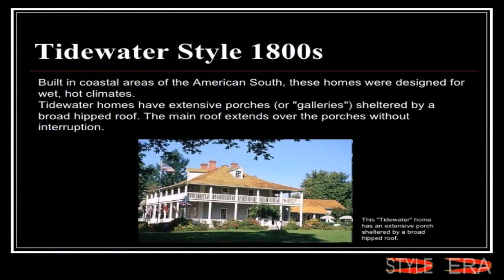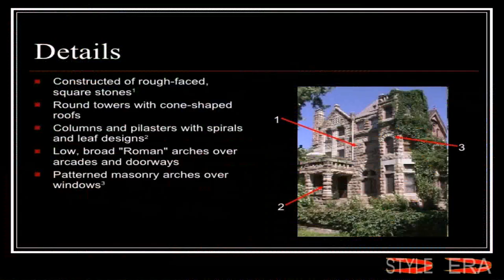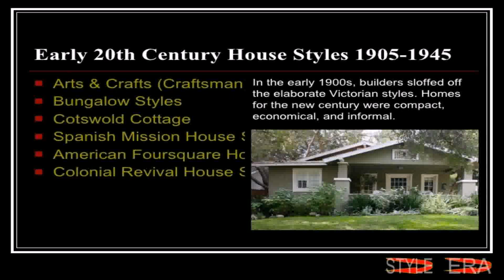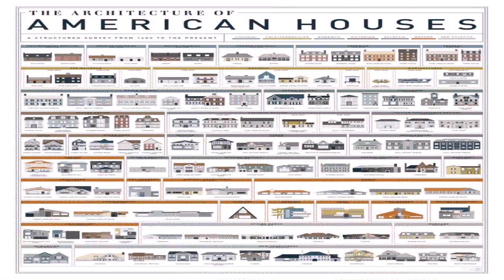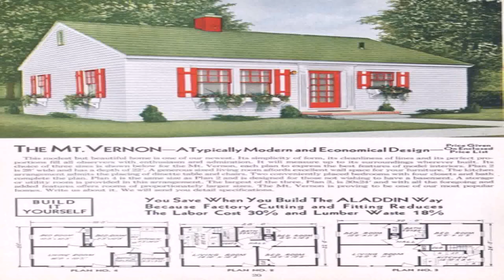House Styles Of The 80s (see description) (see description)